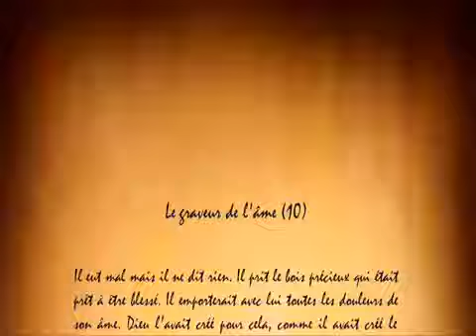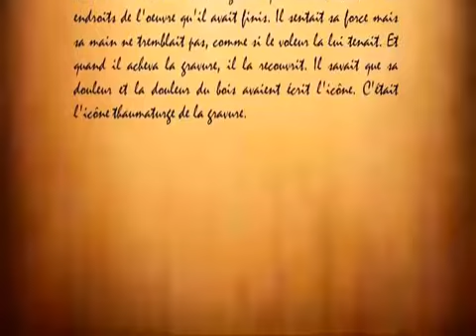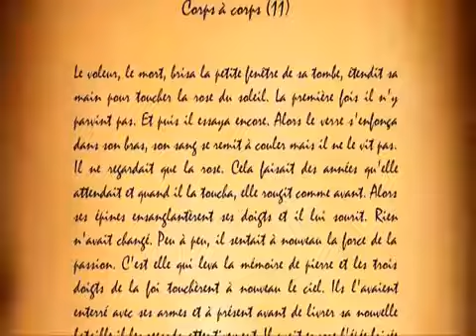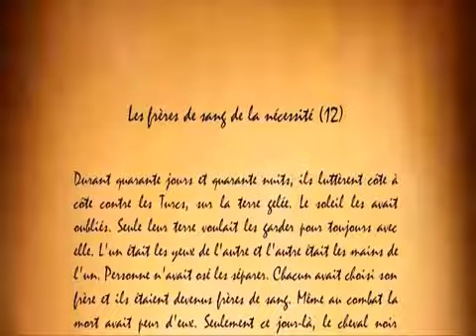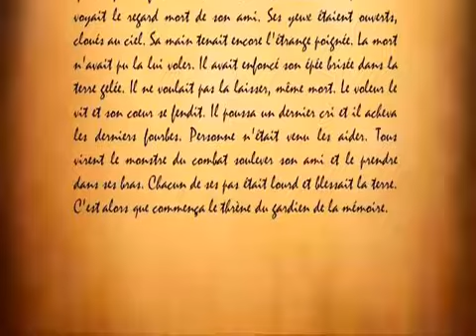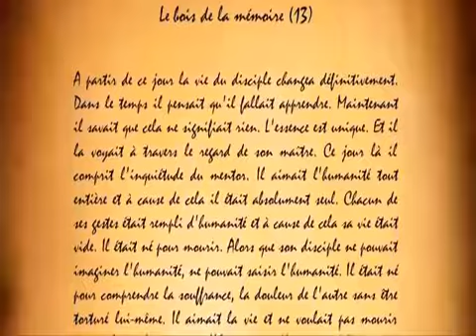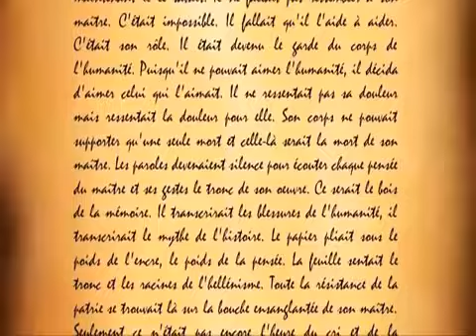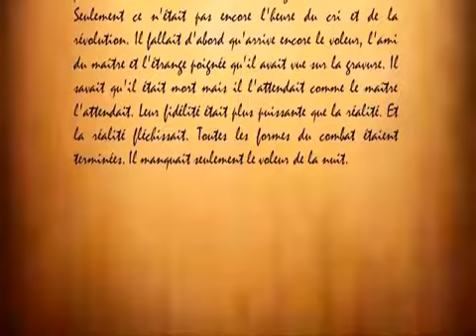N. Lygeros - Les trente baisers du soleil 10-14/30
Lus par :
Philippe Alsina
Anne - Marie Bras
Patrice Deloche
Martine Martinez
Yoann Martinez
Remi Nardini
Andre Solaris

Made by:
D.Katsios
V.Tsatsaba